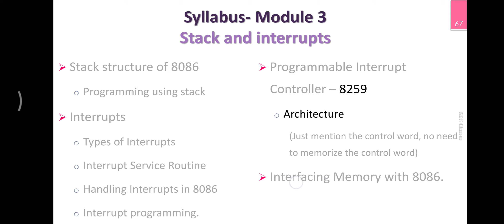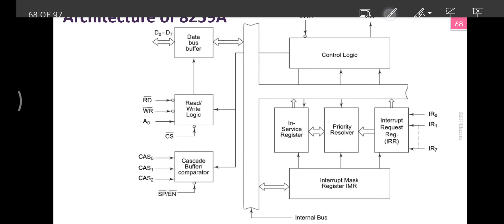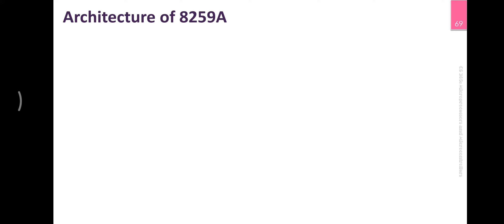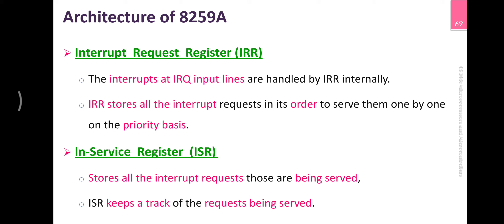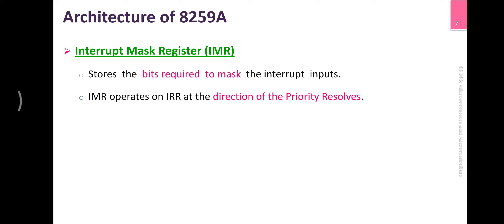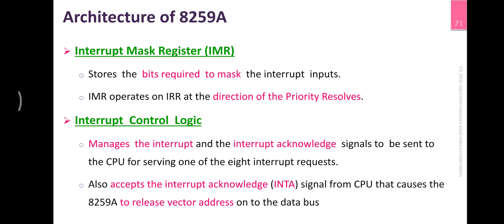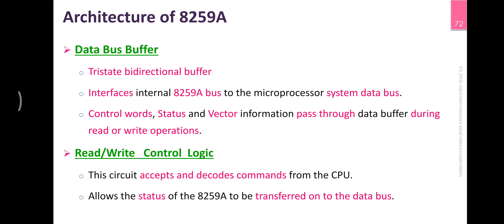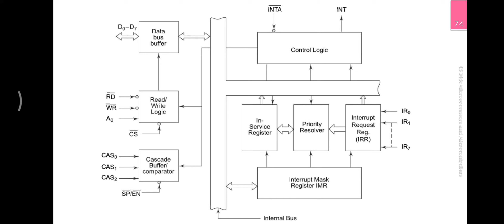8259 Architecture| M3_9 | CST 307 Microprocessors and microcontrollers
Topic: 8259 Programmable Interrupt Controller IC-Architecture
Module: 3
Session: 9

Subject: CST 307 Microprocessor and Microcontrollers
Nature of Lecture:  Introduction